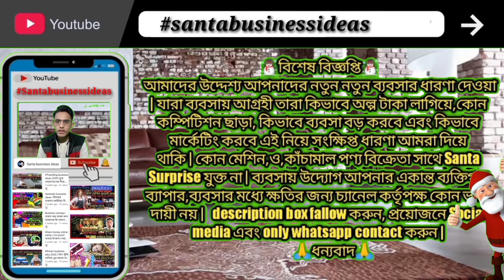🔥|ব্যবসার সেল ডবল করুন | Smart marketing idea |after lockdown in lockdown | marketing 2020|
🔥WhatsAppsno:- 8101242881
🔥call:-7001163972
Air-hostess/ hospitality/interview/job & business related knowledge.
This video is non-profitable use only for students educational purposes, knowledge & students career  &  Future____
Level U
Green B
Canon SLR C
HP TS Lapi-